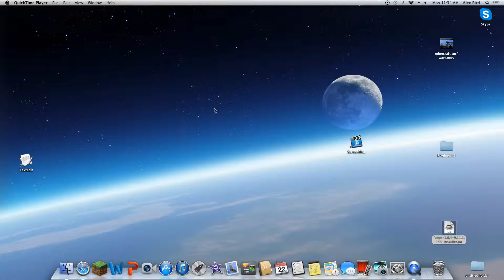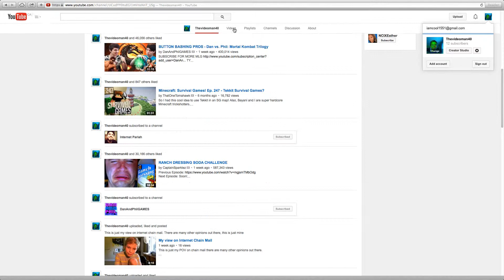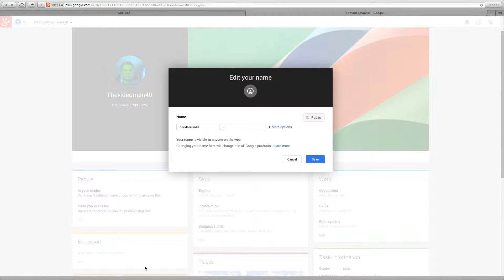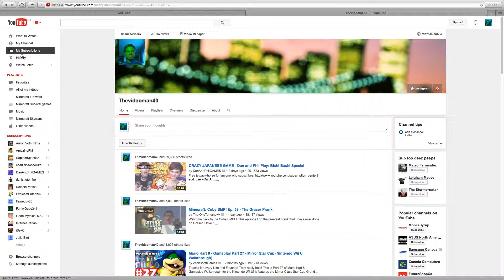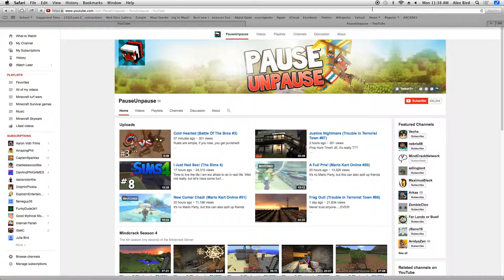How to change your youtube username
Hope that this helps anyone who wanted to know how to change their username on youtube!